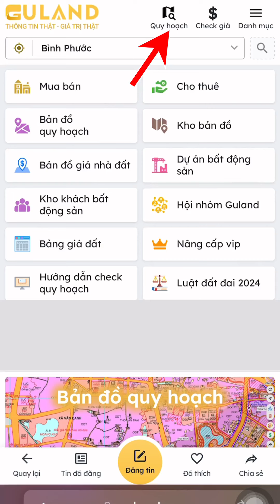Check quy hoạch đất cùng Guland và hướng dẫn check quy hoạch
Việc **check quy hoạch đất** là bước vô cùng quan trọng trước khi mua bán hoặc xây dựng trên bất kỳ mảnh đất nào. Quy hoạch đất đai ảnh hưởng trực tiếp đến giá trị và tính pháp lý của bất động sản. Nếu không kiểm tra quy hoạch kỹ lưỡng, người mua có thể gặp phải rủi ro mua đất dính quy hoạch, không được phép xây dựng hoặc bị thu hồi mà không được đền bù hợp lý.

Hiện nay, việc tra cứu thông tin quy hoạch trở nên đơn giản và nhanh chóng hơn nhờ các công cụ trực tuyến như **Guland**. Guland giúp bạn tra cứu quy hoạch một cách chính xác, minh bạch và dễ dàng, cung cấp thông tin chi tiết về mảnh đất mà bạn quan tâm. Bạn có thể biết được mảnh đất có nằm trong khu quy hoạch giao thông, quy hoạch cây xanh, hay khu vực công trình công cộng hay không.

### Hướng dẫn check quy hoạch đất cùng Guland:
1. **Truy cập Guland**: Bạn chỉ cần truy cập vào trang web của Guland hoặc tải ứng dụng di động để bắt đầu.
2. **Nhập thông tin**: Sau đó, bạn nhập thông tin cụ thể của mảnh đất như địa chỉ, số thửa, hoặc tọa độ.
3. **Xem kết quả**: Guland sẽ hiển thị thông tin quy hoạch chi tiết, bao gồm mục đích sử dụng đất, kế hoạch quy hoạch, và các dự án xung quanh.

Việc kiểm tra quy hoạch sẽ giúp bạn tránh được những rủi ro không mong muốn và đảm bảo tính pháp lý khi mua bán hoặc xây dựng nhà cửa. Sử dụng **Guland** để an tâm trong mỗi quyết định đầu tư bất động sản!